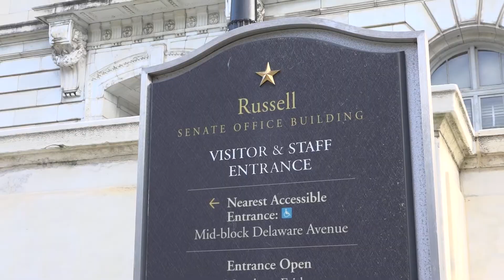Advocate for Kids! Come to NSBA's Advocacy Institute 2017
It's a new day in Washington D.C. We have a new president, new Congress, and a new opportunity to advocate for America's public schools. Now more than ever we need our voices heard in support of public education. Come to NSBA's Advocacy Institute January 29-31, 2017.